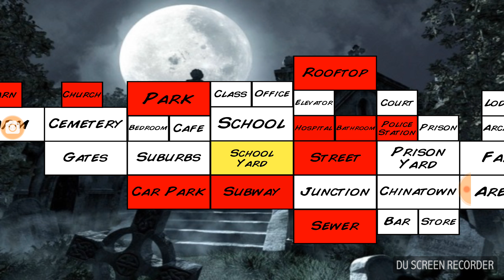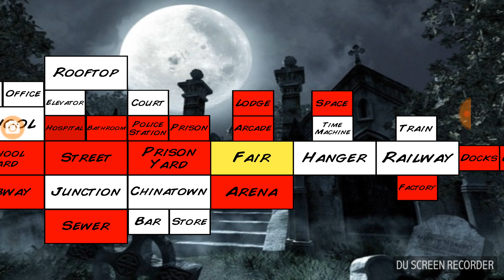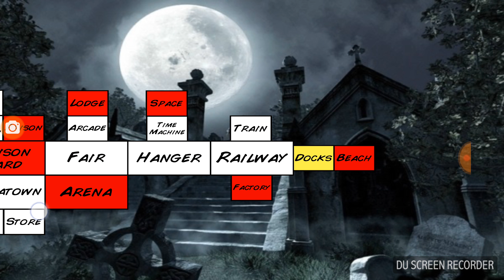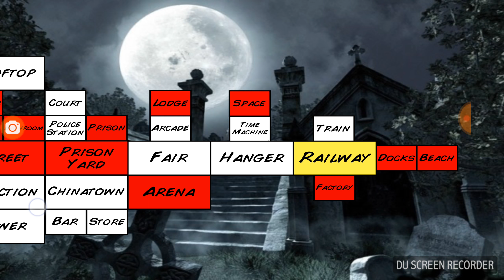Extra Lives Part 36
TV-MA
Show Extra Lives
Season 2
Episode 14
Running Time 11:01
Actors Bob The 4th